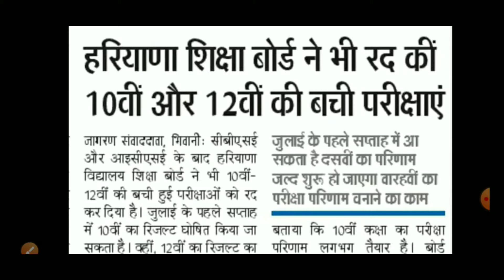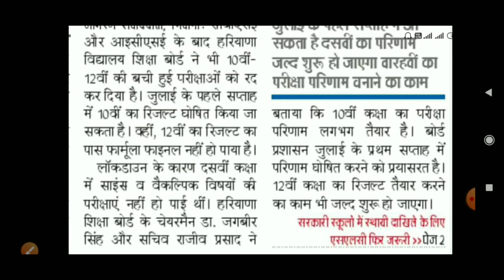हरियाणा शिक्षा बोर्ड ने 10 वी और 12 वी की बची परीक्षा रद्द करी || Hbse result big update